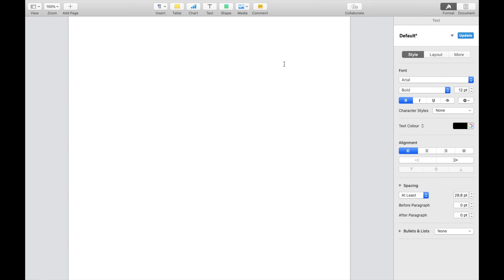OUR FIRST TIK TOK VIDEO | ATTEMPTING TO MAKE TIKTOK | 100 VIDEO SPECIAL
We are not really that much into TikTok but as a 100 video special, we thought, we might as well try to make some new kind of videos. Hope you enjoy :)